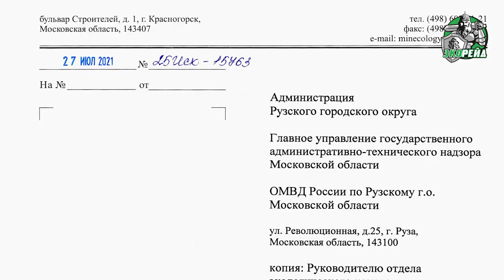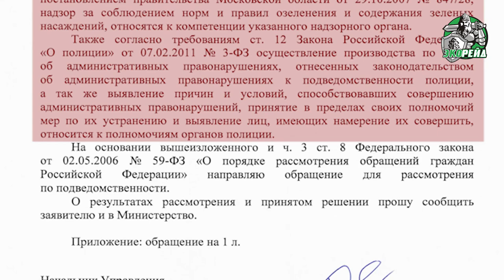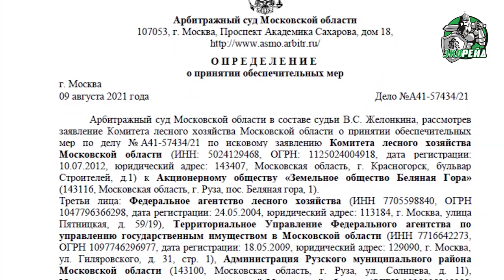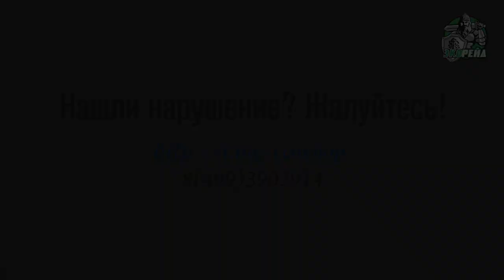Олигарх Василий Бойко массово вырубает лес в Подмосковье. Экорейд остановил уничтожение природы!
Олигарх Бойко-Великий Василий Вадимович

Участники проекта «Экорейд» обратили внимание на жалобы жителей Рузского района Подмосковья. Люди обеспокоились судьбой леса, который внезапно начали уничтожать. Оказывается, к незаконной вырубке леса причастен бизнесмен Василий Бойко.

Лес в Рузском районе Московской области долгие годы радовал людей. Многие жители района помнят, как высаживали деревья, будучи детьми. Затем земля под лесом перешла в собственность агрохолдинга «Русское молоко» Василия Бойко. Ее статус изменился, хотя к землям сельскохозяйственного назначения эти участки относить нельзя.

Со временем лес начали уничтожать под видом санитарной вырубки. Люди, которые любят и ценят природу, сразу же активизировались. Они круглосуточно дежурили у выезда с леса, чтобы поймать злоумышленников. При этом жители Московской области вызывали полицию, чиновников и даже МЧС, но помочь им никто не смог.

«Экорейд» вместе с инспекторами Всероссийского общества охраны природы отреагировали на жалобы и оперативно прибыли в Рузский район. Они убедились, что вырубка леса ведется непрерывно. Зачем олигарху понадобились деревья – загадка для экоактивистов. При этом для уничтожения леса использовалась техника без номерных знаков стоимостью около 100 миллионов рублей. Лесорубы и водители техники не захотели общаться с экоактивистами и инспекторами, понимая, что их деятельность нарушает законодательство.

Экоактивисты не смогли добиться реакции Минэкологии Московской области на происходящее. Однако общественный резонанс заставил обратить внимание на вырубку леса в Рузском районе губернатора области Андрея Воробьева.

Так, спустя две недели после визита экоактивистов в Рузский район Арбитражный суд Московской области наложил обеспечительные меры на вырубку леса. «Экорейд» помог людям спасти лес и надеется, что на этом проблемы с экологией в их районе закончились. Россия – мировой лидер по запасам древесины, но эту древесину нужно беречь.